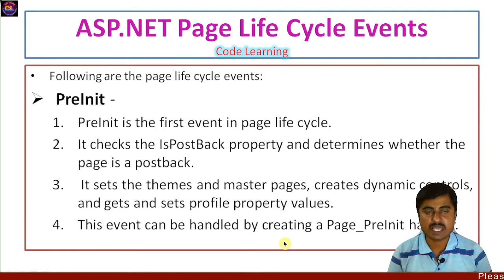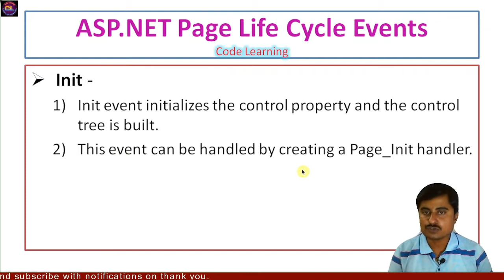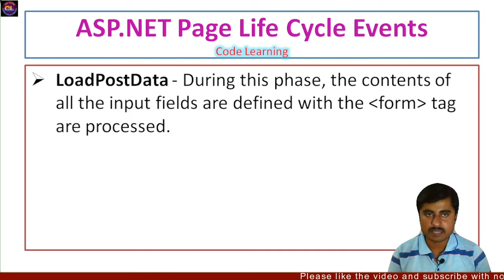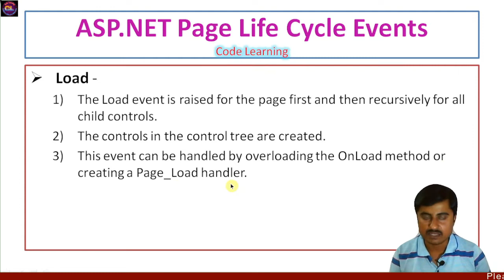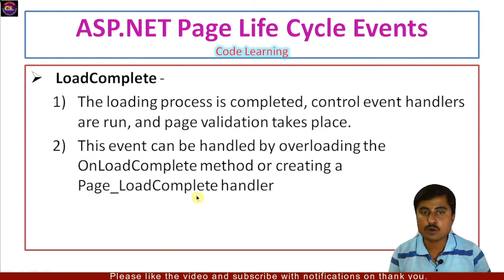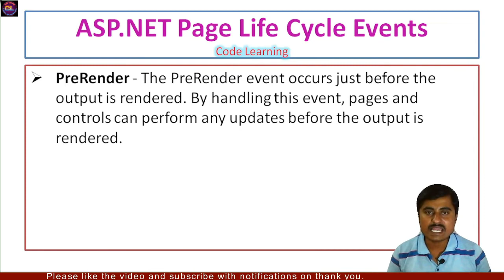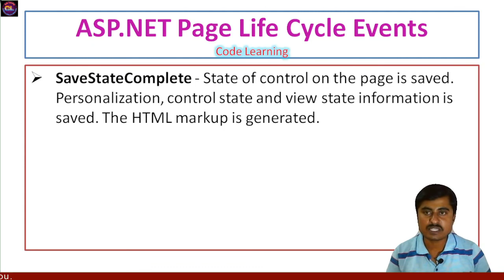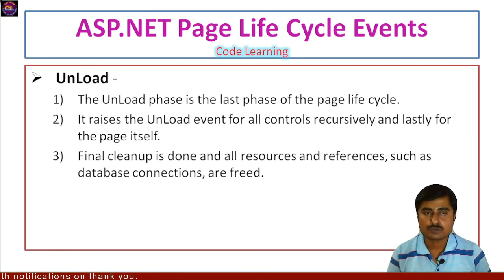ASP NET Page Life Cycle Events |Web Page Life Cycle Events |Page Life Cycle Events In ASP.NET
ASP.NET - ASP.NET Page Life Cycle Events
Lecture By: Prof. Lokhande D. B.